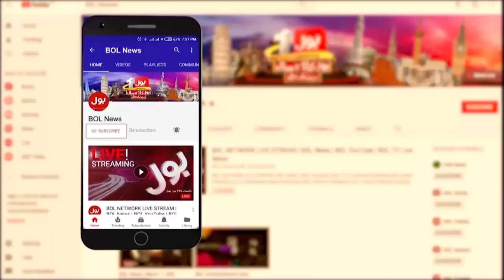Imran Khan Biggest Jalsa Ever in History | PTI Power Show And Public Reaction | Fiza Akbar Khan